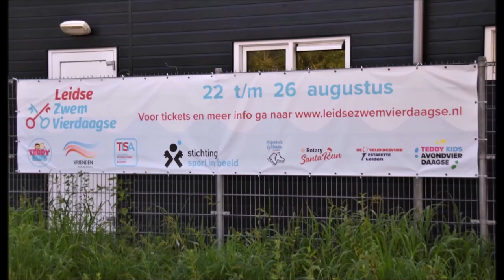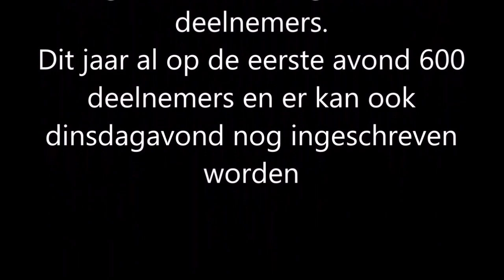Leidse Zwemvierdaagse 2022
De Leidse Zwemvierdaagse is vanavond weer van start gegaan en wordt georganiseerd door de Stichting Sport in Beeld . Ruim 600 deelnemers schreven zich vanavond in.